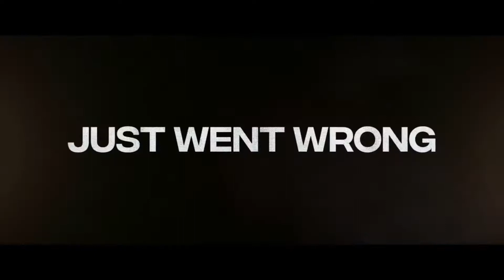HONEST THIEF - Official Trailer _ Liam Neeson movie HD 2020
Honest Thief official trailer 2020